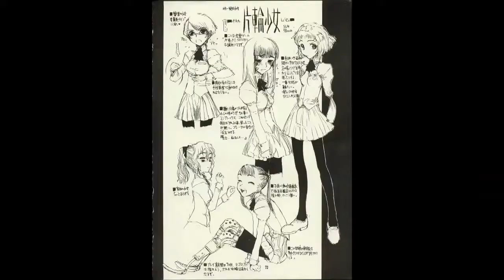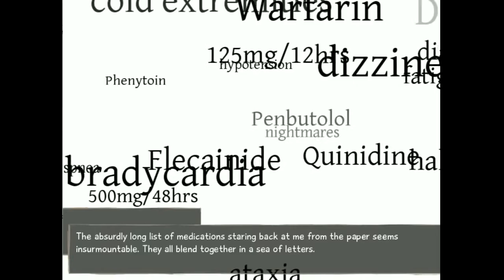JewWario - YCPT - Katawa Shoujo (rus sub)